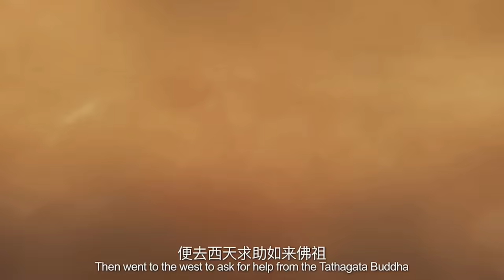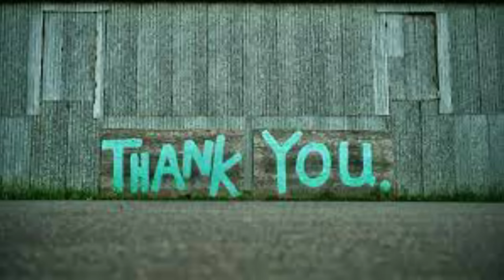Monkey King is back after 500 years of captivity, to fight against demons | Marble mountains 2022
Marble mountains 2022 film explained in Hindi/Urdu. Chinese latest blockbuster movie Summarized हिन्दी/اردو with complete ending explanation.